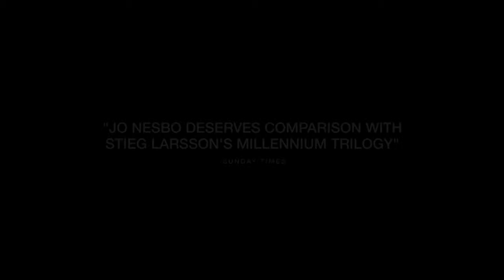Headhunters - Australian & NZ TV Commercial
In February 2012 we created this television commercial for BAFTA winning Norwegian art heist film Headhunters, based on a story written by well known author Jo Nesbo (who is tipped to be the next Stig Larsson). This commercial aired on both New Zealand and Australian television networks during the film's release.